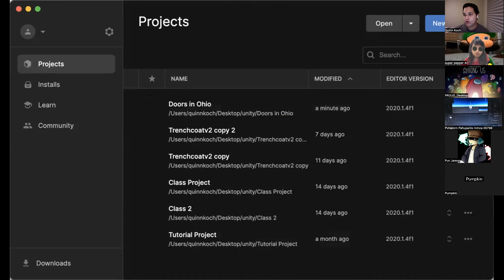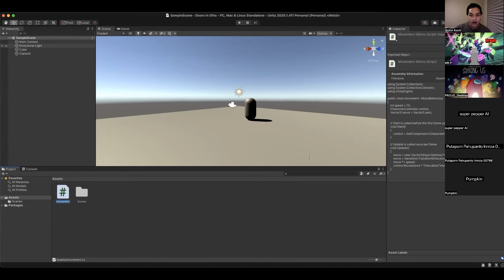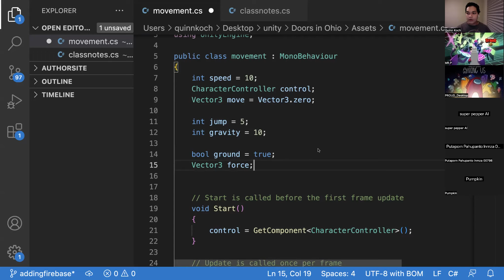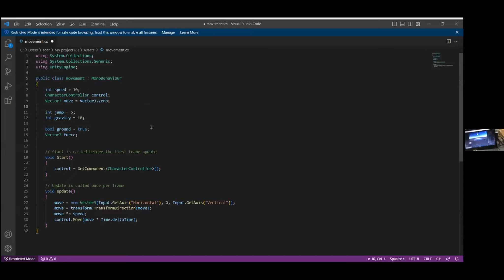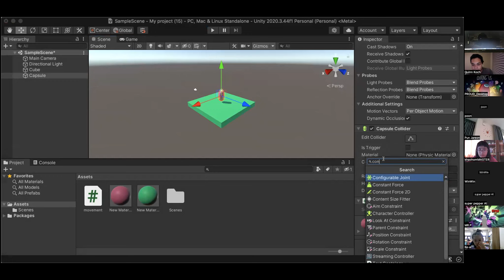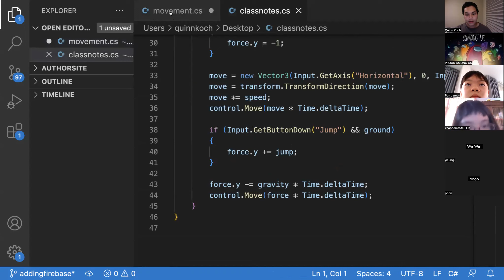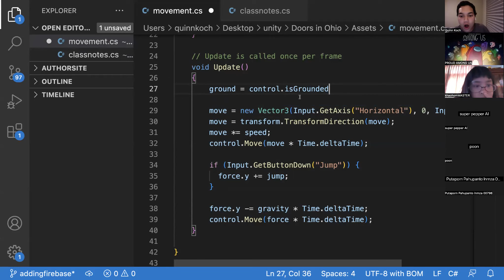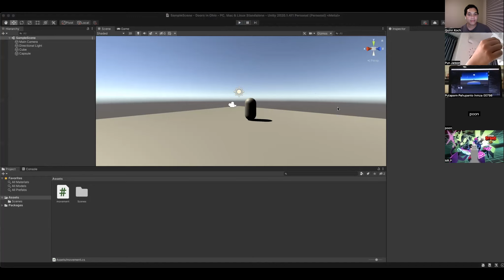Jumping In Doors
VSCode